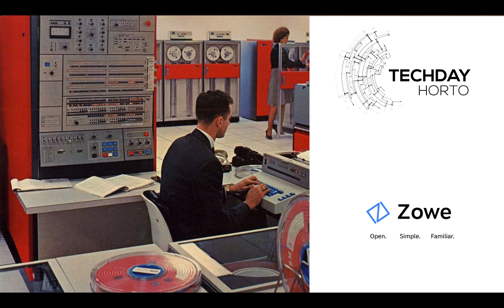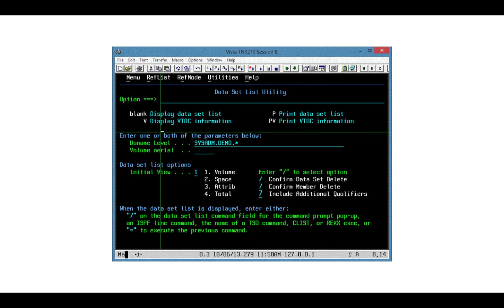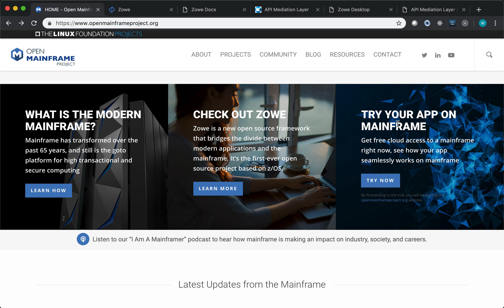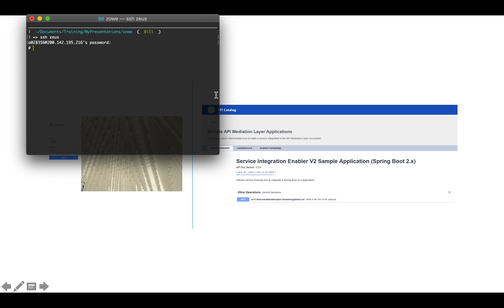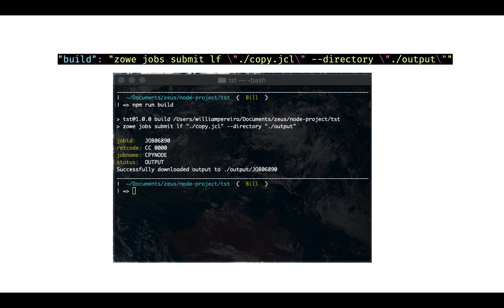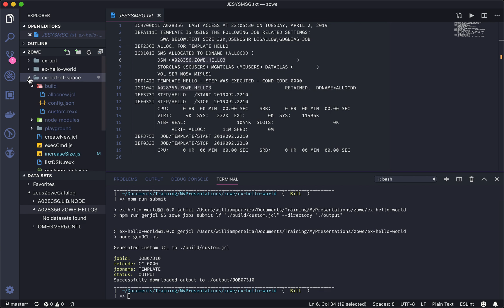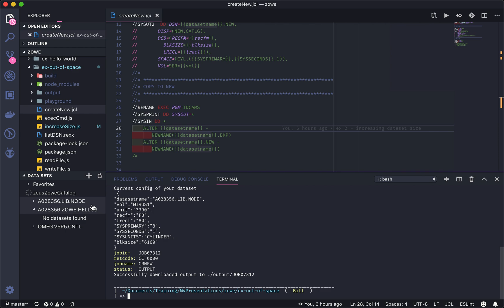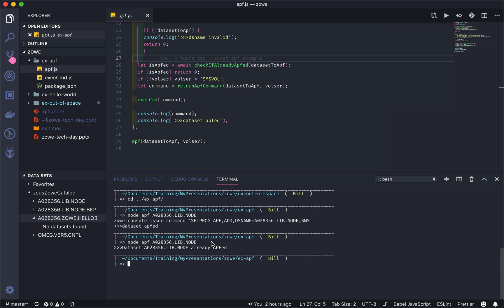ZOWE - New way to talk with z/OS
Zowe is a product coming from a partnershib between IBM, CA Broadcom and Rocket Software that brings more friendly interfaces to work in a mainframe environment

I show here some examples in how this can help you...

My git with the samples used if you want to check it out and contribute: